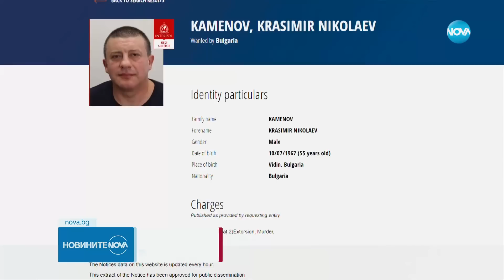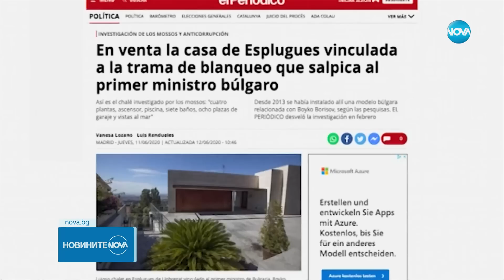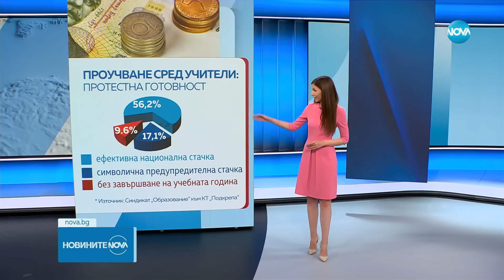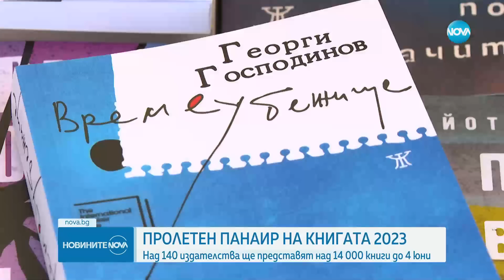Новините на NOVA (29.05.2023 - централна емисия)